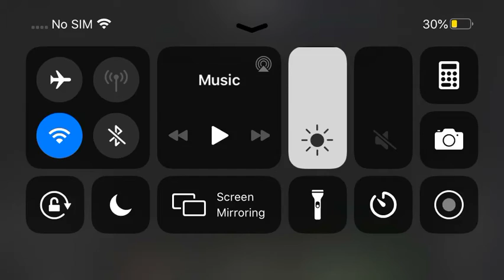Minecraft lava wall